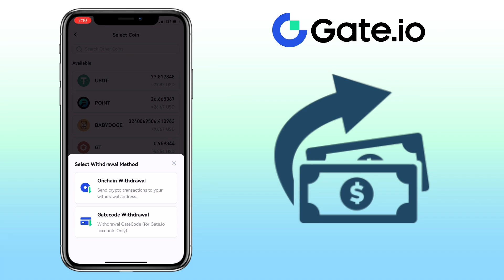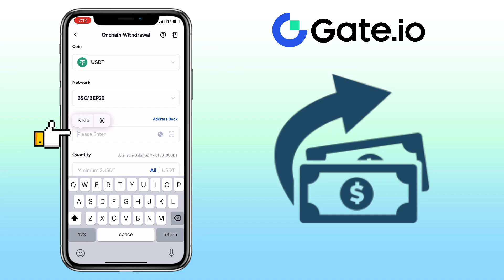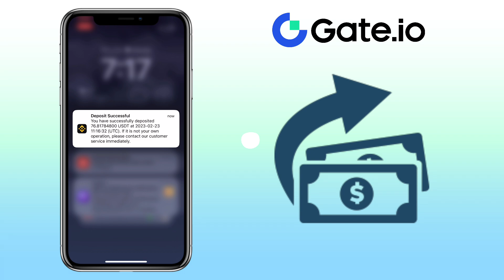How to TRANSFER crypto from Gate.io to Binance Exchange | App Tutorial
Here’s a quick tutorial on how to transfer/withdraw your crypto from Gate.io to Binance Exchange. See the video for more details.